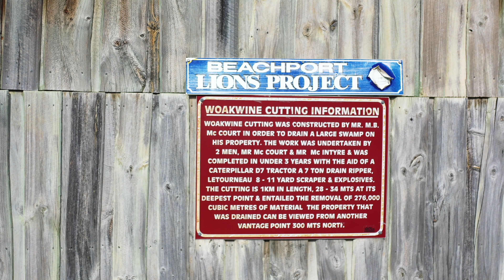Woakwine Cutting, South Australia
A man made cutting undertaken by two men in the 1950's to drain farmland, 1km long up to 37m wide at the top and just 3m wide at the bottom. An amazing effort with simple old machinery.